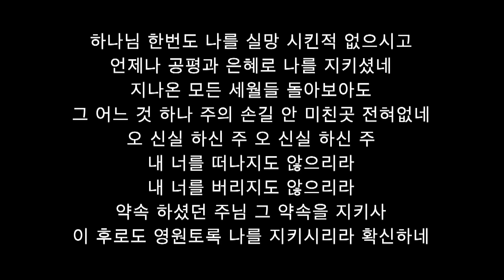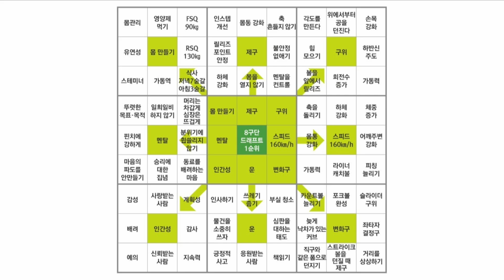퀸즈장로교회 주일설교 - 살아 있는 자 (MAR 31, 2024)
2024년 3월 31일 퀸즈장로교회 주일설교

김성국 담임목사

The Korean American Presbyterian Church of Queens